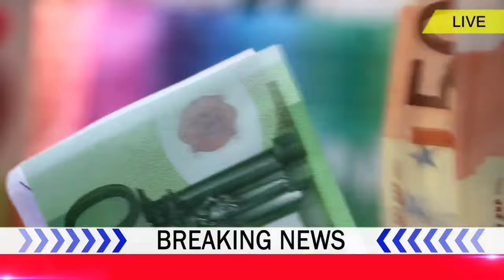pm kisan 16 th installment date 2024 || pm kisan yojana || pm kisan samman nidhi yojana online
Video About-
pm kisan 16 th installment date 2024 || pm kisan yojana || pm kisan samman nidhi y4jana online

 Breaking news || Today Morning News || Govt Announced BIG News Pm yojana Odia News, 3 January OC News,Odia Samachar

                              JAY JAGANATH